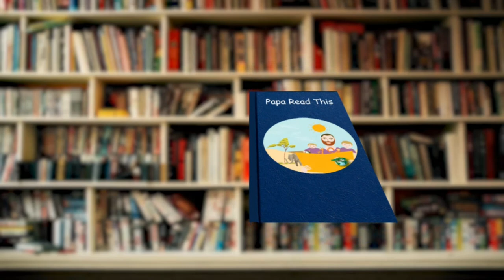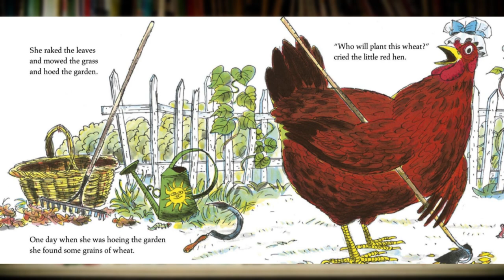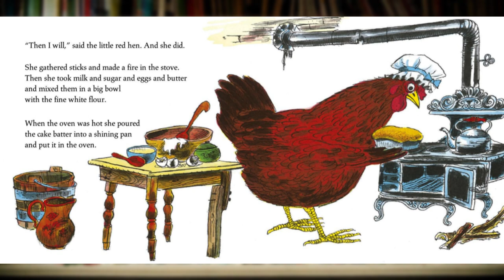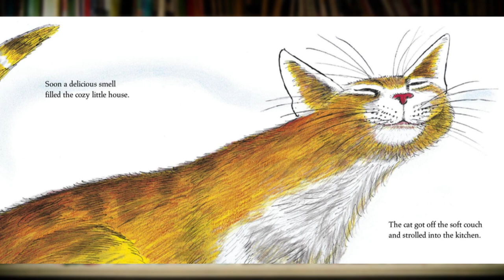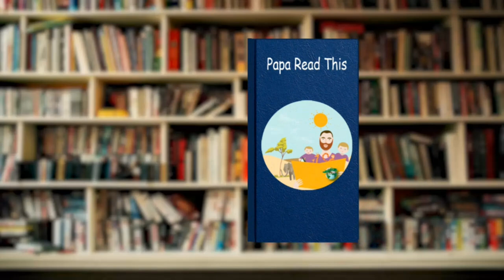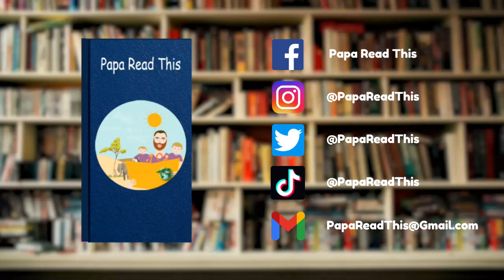The Little Red Hen by Paul Galdone | Children's Book Reading | Papa Read This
📚 Welcome to Papa Read This! Join us for a timeless classic as Papa reads "The Little Red Hen" by Paul Galdone. 🌟

In this beloved children's book, follow the story of the determined Little Red Hen as she seeks help from her farmyard friends to plant and harvest wheat. Discover the valuable lessons of hard work, cooperation, and the satisfaction of reaping the rewards of one's efforts. This engaging tale teaches children the importance of responsibility and perseverance. 🌾🐓

At Papa Read This, we believe in the power of storytelling to ignite young minds and foster important values. Whether you're homeschooling or enjoying storytime with your little ones, our channel offers a collection of captivating readings. 📖❤️

Immerse yourself in the charming illustrations of "The Little Red Hen" by Paul Galdone and be inspired by the Little Red Hen's determination and resilience. This classic story sparks conversations about the importance of working together and taking responsibility for one's actions. 🌾🌟

🌟 Did you enjoy this reading? Let's spread the joy of reading and inspire little ones to embrace responsibility and cooperation! 🌟

Thank you for joining us on this wonderful journey with "The Little Red Hen" by Paul Galdone! 📚✨

Chapter List
00:00 Intro
00:20 Storytime
04:10 Final Thoughts